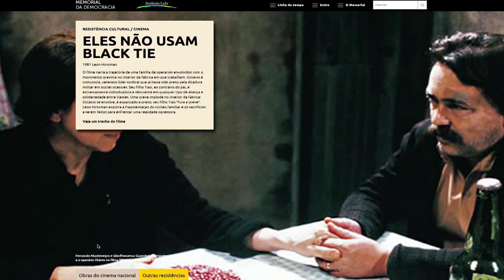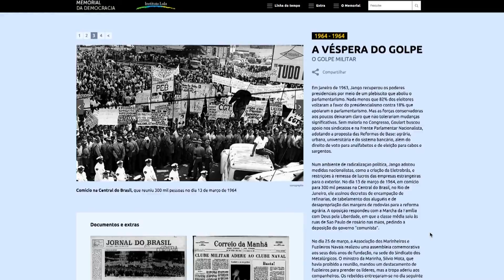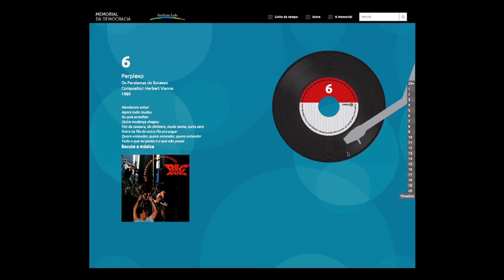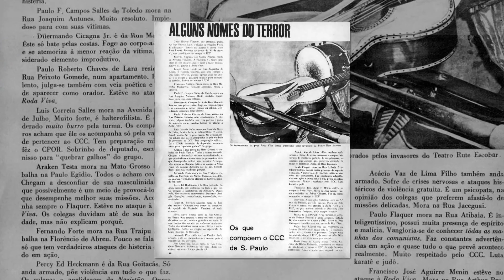Conheça o Memorial da Democracia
Museu virtual do Instituo Lula dedicado às lutas democráticas do povo brasileiro